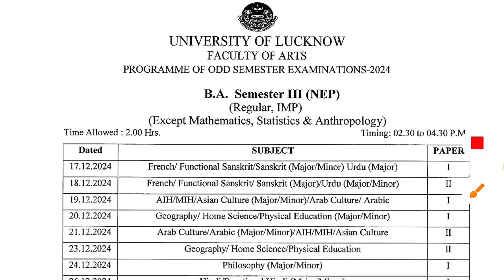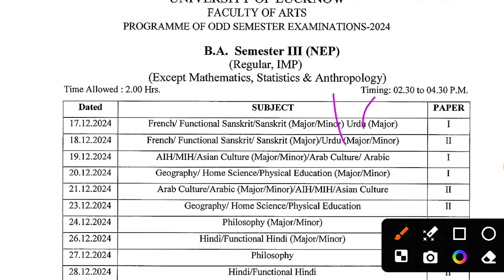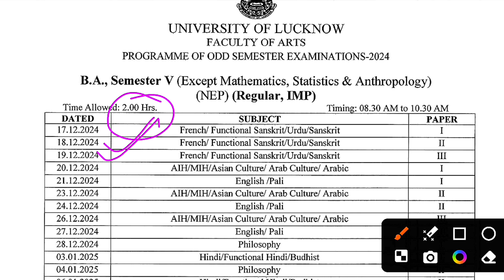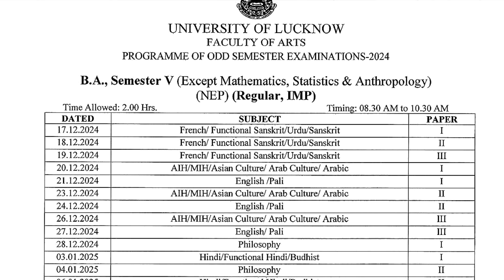Lucknow University की Scheme में हुआ बड़ा बदलाव | Examination Schedule 2024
lucknow university exam date odd semester 2024 scheme

lucknow university examination form online 2023 kaise bhare

lucknow university exam date 2023 1st semester
ba odd semester exam date 2024

ba 1st semester exam date 2024 lucknow university

ba 3rd semester exam date 2024 lucknow university

lucknow university ba exam date

ba 5th th semester exam date 2024 lucknow university

lucknow university ba entrance exam date

lucknow university ba entrance exam date 2024

lucknow university exam form

lucknow university exam 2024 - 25

lucknow university exam pattern 2024

lucknow university exam kab hoga